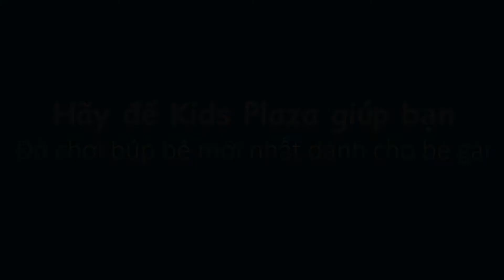Đồ chơi búp bê cho bé gái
Hiện sản phẩm được bán tại hệ thống siêu thị mẹ và bé Kids Plaza các mẹ có thể truy cập hoặc gọi điện đến số 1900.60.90 để được hỗ trợ tư vấn và đặt hàng một cách tốt nhất